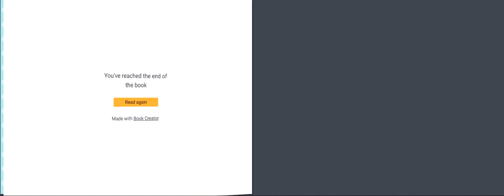Manny and His Friends (2.Sınıflar için İngilizce Kısa Çocuk Hikayeleri)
Çocuklar için İngilizce sesli hikayeler